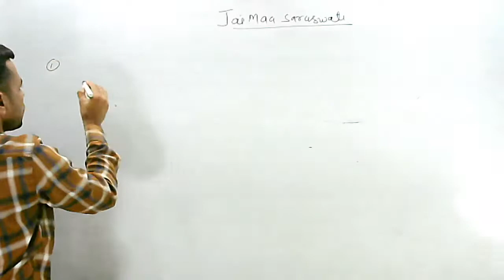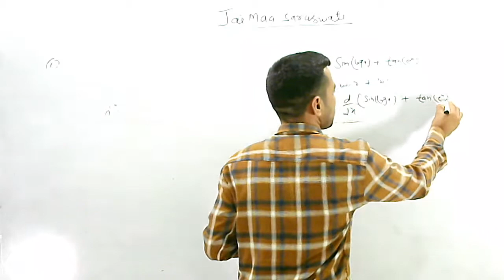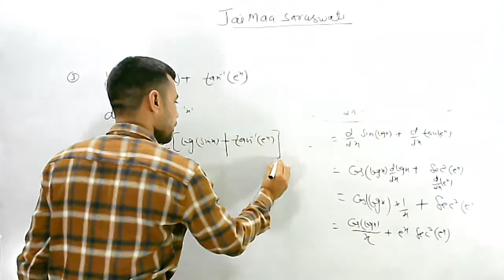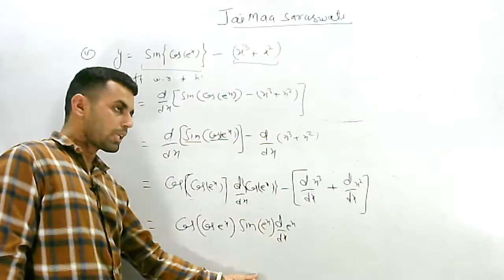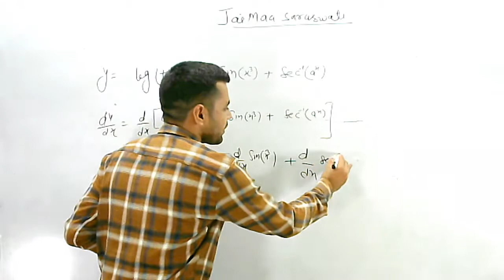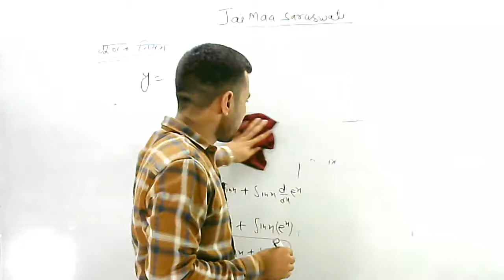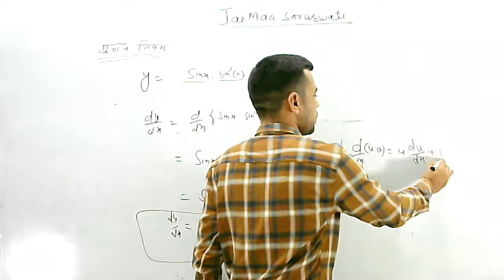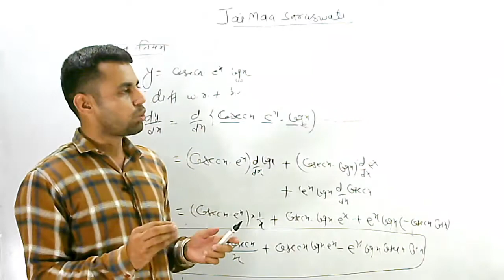Differentiation L-2||Ch.7 Ex.7.1|| Class 12Maths|| Math's For JEE NDA JEE Main 2021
Differentiation L-1||Ch.5 Ex.5.1|| Class 12Maths|| Math's  For JEE NDA JEE Main 2021|Differentiation

प्रिय साथियों आज की इस Class मे  आप Differentiation L-1Ch.5 Ex.5.1Class 12Maths Math's  For JEE NDA JEE Main 2021 Differentiation अवकलन-  के बारे मे पुरी Details से पढे़गें । इस Topics से प्रश्न सभी परीक्षाओं मे आयेगे |

Topics In This Class

अवकलन
अवकलन निकालना सीखेंअवकलन क,अवकलन कैसे करते है
अवकलन भाग 1
अवकलन कैसे करे,12वी गणित अवकलन,अवकलन कैसे करते हैं
अवकलन कक्षा 12 भाग 1
अवकलन 7.2 class 12th math
अवकलन 7.2 कक्षा 12वीं गणित,त्रिकोणमिति फलनों का अवकलन करना
differentiation kaise karte hai (अवकलन कैसे करते हैं),अवकलनीयता 7.2 class-12th,avakan ko aasani se hal kare,how to solve diffrentition,math in hindi class 12

अवकलनीयता 5.2 class-12th,avakalan differentiation अवकलन exercise-5.2 class-12th mathematics
avakan ko aasani se hal kare
how to solve diffrentition
math in hindi class 12

12 maths gyan ka adda
12 maths differentiation, 12 maths differentiation formula
class 12 maths differentiation  gyan ka adda math's Class  class 12 maths differentiation equations
class 12 mathas differentiation rs agarwal claas 12 maths differentiation calcucation  class 12aths differentiation by unacademy
rbse class  12 maths differentiation
 class 12 maths differentiation ncert solutions,vedantu maths
differentiation
12 th math's
jee math
derivative
derivative of tanx
differentiated instruction
ordinary differential equations
directional derivative
partial differentiation
differential geometry
difference between xylem and phloem
derivative of x
derivative of tangent
difference between diffusion and osmosis
difference between plant and animal cells
differentiation of tanx
exact differential equation
find the derivative
derivative of absolute value
limits and derivatives
derivative of a constant
total derivative
differentiation meaning
partial derivative latex
log derivative
derivative math
differentiation from first principles
derivative of sin2x
differentiation and integration
total differential
covariant derivative
difference between homogeneous and heterogeneous
derivatives calculus
numerical differentiation
difference between autotrophs and heterotrophs
jee main mathematics
pdes
derivative examples
derivative of 1
derivative of acceleration
differentiation in the classroom
difference between homogeneous and heterogeneous mixture
lie derivative
differentiated learning
matrix derivative
derivative calculus
differentiation math

difference between red blood cell and white blood cell
all derivatives
difference between xylem and phylum
applied differential equations
differential equations in matlab
derivative of distance
differential equations separation of variables
derivative of modulus x
division differentiation
differentiation of xy
partial differential equations khan academy
derivative of trigonometry
derivative of a to the power x
second derivative matlab
derivative of 2y
differential of x
differentiation for gifted learners
ml khanna maths
khan academy differential calculus
negative derivative
horizontal product differentiation
examples of product differentiation
tensor derivative
derivative of sin4x
calculus and differential equations
use of differentiation
synthetic differential geometry
differentiation of sin3x
finding the derivative of a fraction
derivative of log x base a
u substitution derivative
root x differentiation
 heterogametes
12th math's Gyan ka Adda

Online Books खरीदने के लिए  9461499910  पर Whatapp करें

टेलिग्राम पर free Pdf file मिलेगी

हमारी प्राथमिकता आपके लिए बेहतर अध्धयन साम्रगी प्रदान करने का है।📚📚हम आपको हर परीक्षा के Notes Important questions, Old papers , Currentgk ,CurrentAffairs, ,Model paper ,Exam Syllabus  के साथ हम exam. की तैयारी की Tricks बताते है

Director
Manoj Dhindhwal